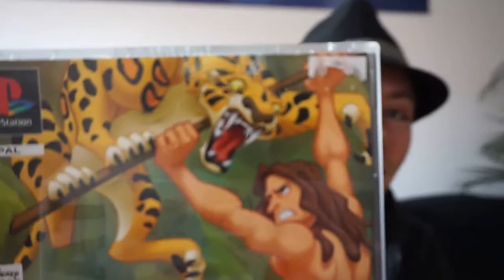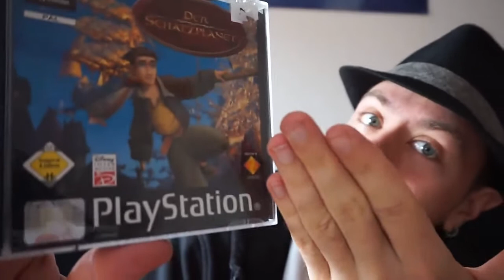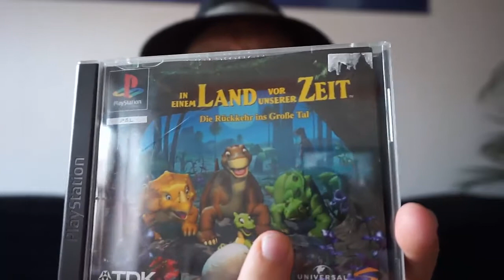Neue Spiele vom Flohmarkt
Heute ist bei mir ein großer Flohmarkt, weswegen die komplette Innenstadt gesperrt ist. Diese Chance hab ich natürlich genutzt um mir für euch ein paar neue Spiele zu besorgen. Drei sind es geworden :D